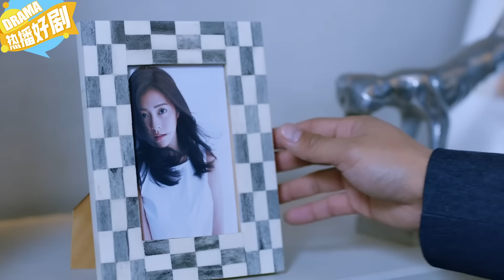隔壁大叔和美女熱吻，女兒當面調侃，沒想到美女竟是老爸情人！